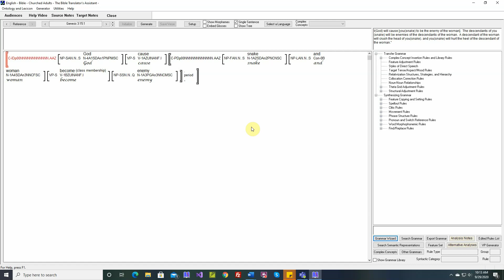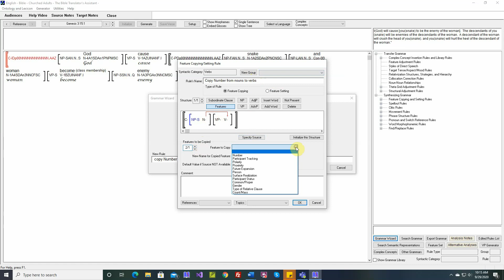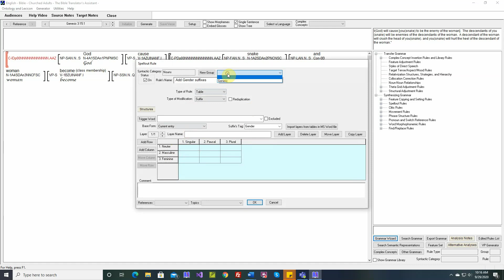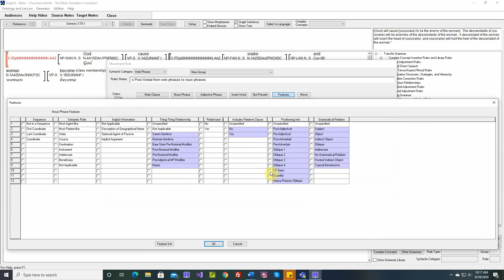Tutorial 98: The Grammar Wizard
This video shows how to use the Grammar Wizard to build rules in The Bible Translator's Assistant.